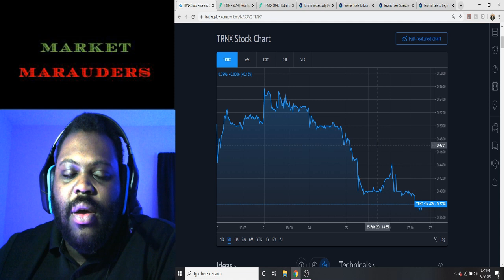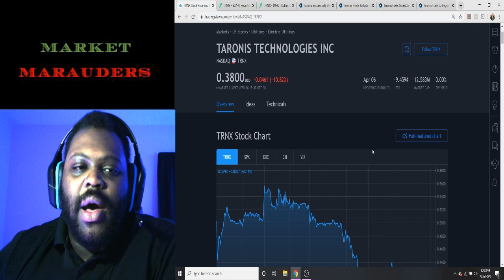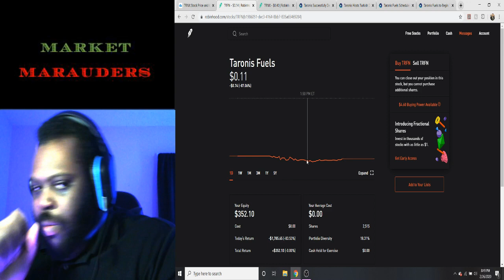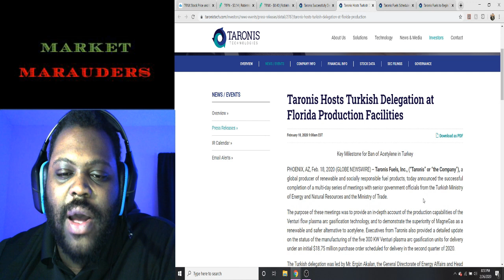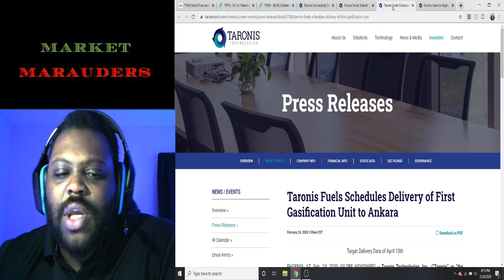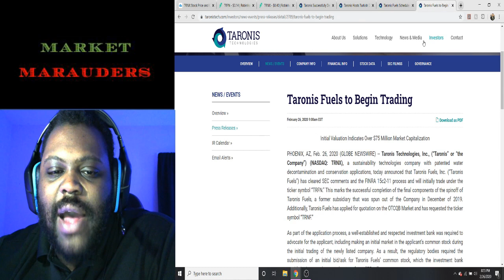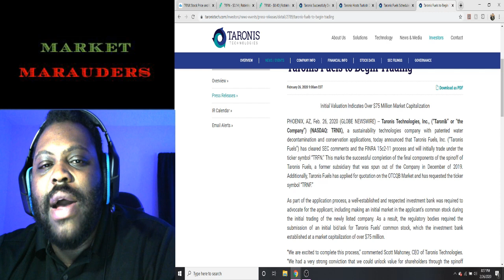TARONIS FUELS FINALLY TRADING!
Today Taronis Technology announced that Taronis Fuels is trading. It is the day that MANY investors have been waiting for, but where will it go from here?

Filmed using:
Logitech G432 DTS
Anker 2.4G Wireless Vertical Ergonomic Optical Mouse
Logitech G240 Cloth Gaming Mouse Pad for Low DPI Gaming
Dell Inspiron 15 7000 Series Gaming Edition
Govee LED Strip Lights 32.8ft Waterproof Color Changing Light Strips
Inkeltech Ring Light

Robinhood:
Your free stock is waiting for you! Join Robinhood and we’ll both get a stock like Apple, Ford, or Facebook for free.